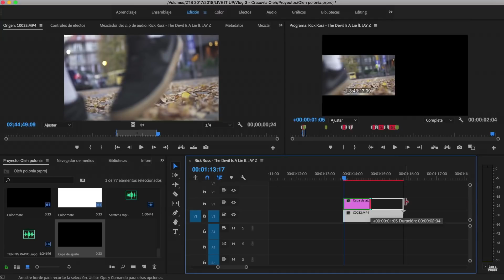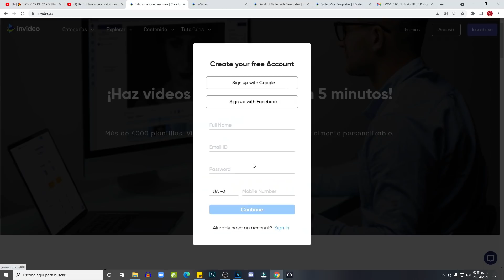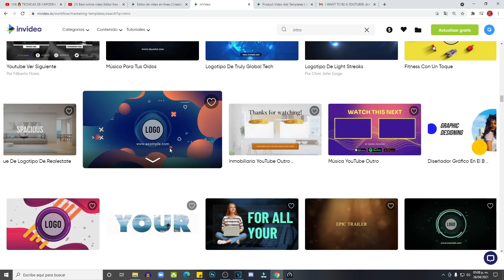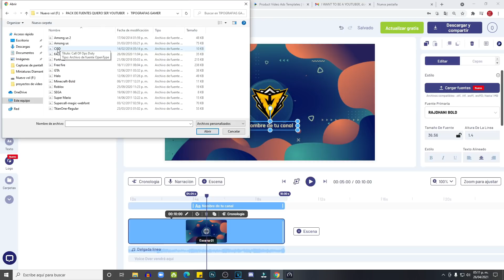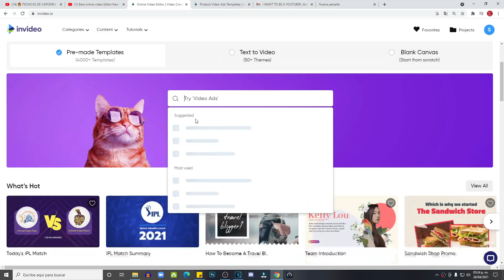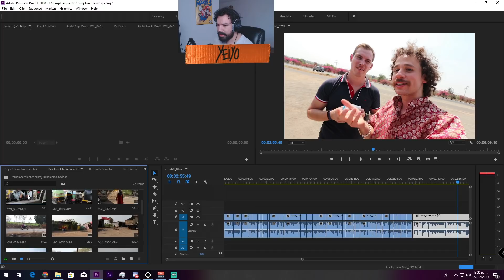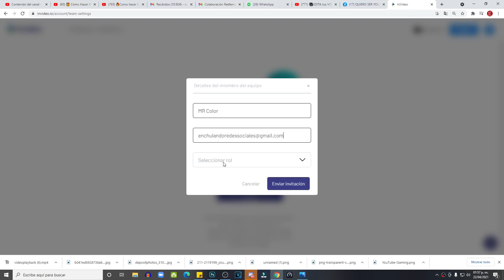✅Cómo hacer una INTRO / OUTRO para YouTube GRATIS y SIN PROGRAMAS (2023)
Cupón: QSY20

En este video  aprenderás Cómo hacer una INTRO /OUTRO para tu canal de YouTube SIN PROGRAMAS en 2021.